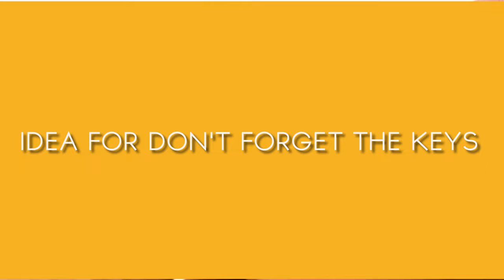🧲 Amazing MAGNET Life Hacks | 6 Useful DIY Neodymium Magnets tricks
In this video I will show 6 amazing DIY life hacks with neodymium magnets!
Six cool household tips & tricks with magnets that you can do it yourself very eazy!

00:00 - Compass with water, paper, needle and magnet
00:30 - Collect metal items
00:50 - Idea for don't forget the keys
01:10 - Cable management with magnets and spring
01:40 - Magnetize a screwdriver
01:55 - Close open bags

▶ Many, Many thanks for likes and subscription! :)